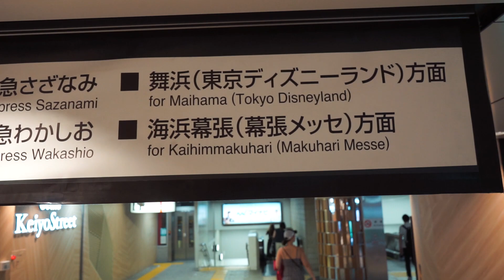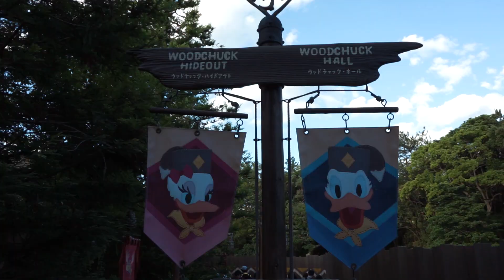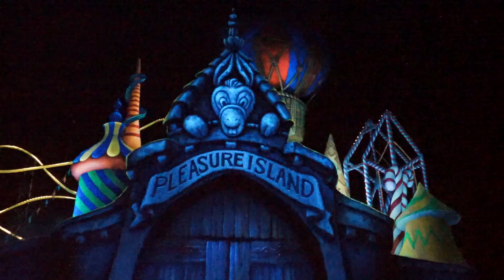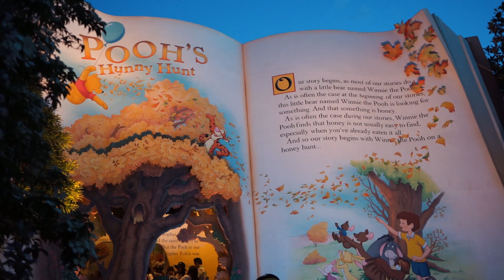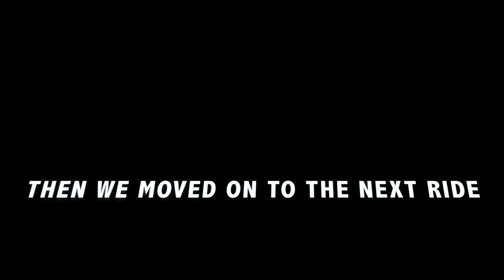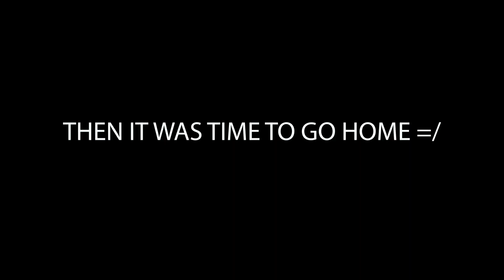My very first time in Tokyo Disney...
In this episode we are taking you to Tokyo Disneyland.